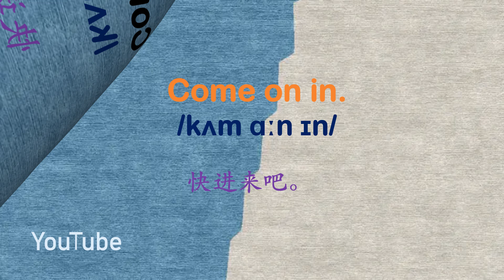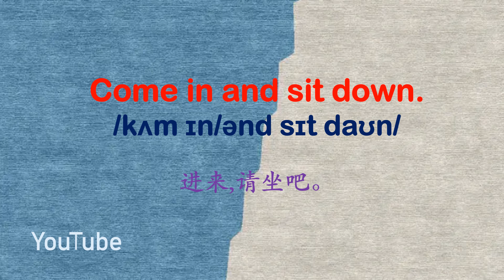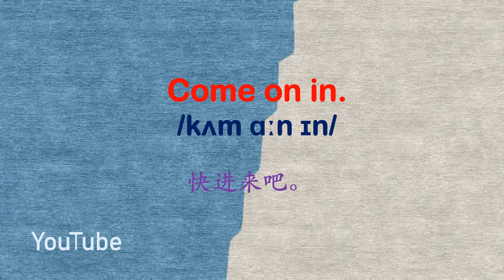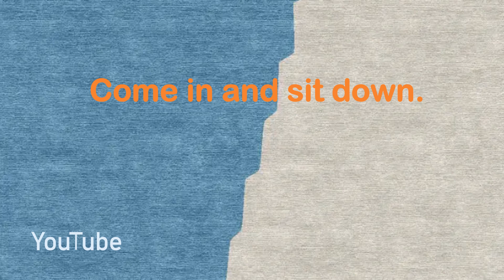零基础英语口语：每天5句掌握1000词 第二百一十八课